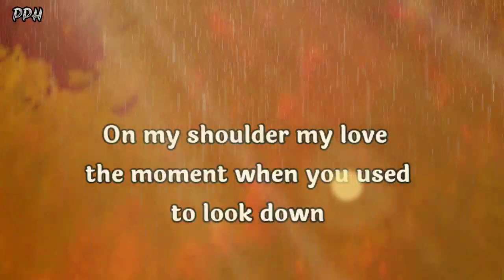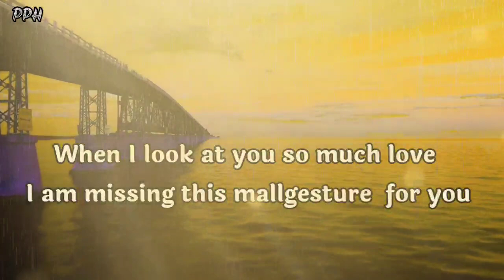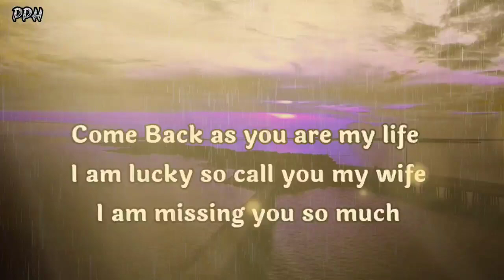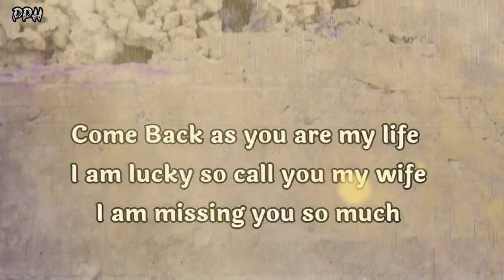DM to DF 💌❤😎🌈🧚‍♀️🎶🌼😍🥺🙏😞 Divine Masculine to Divine Feminine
Welcome to Growing Poem fam.

Thanks.